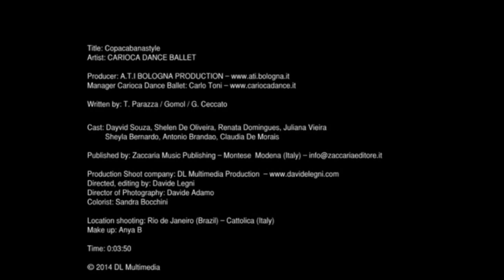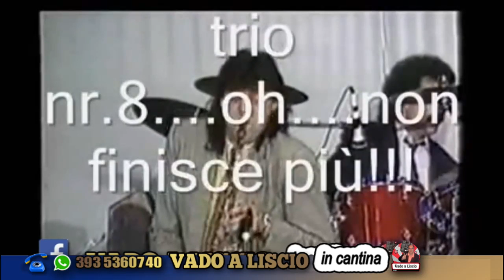Live stream di Fulvio Bertolini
you tube Live